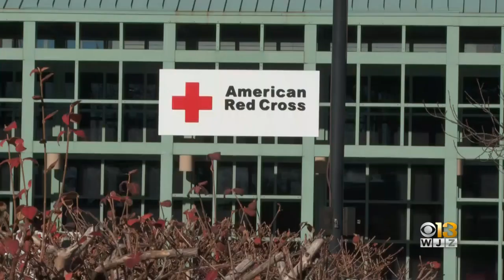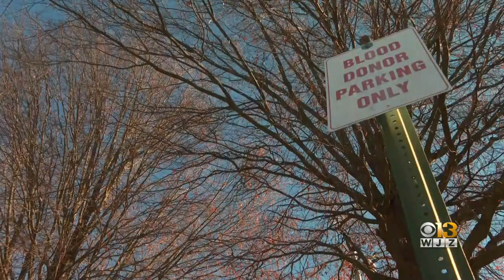Marylanders Heading To Kentucky To Help With Disaster Relief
Three Marylanders are on their way to Kentucky to help with relief efforts following a string of deadly tornadoes over the weekend.